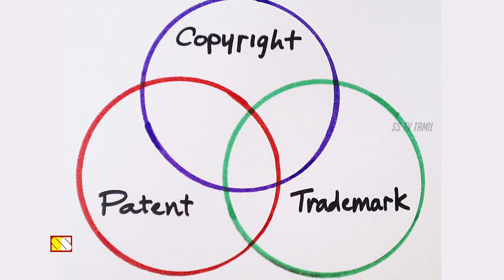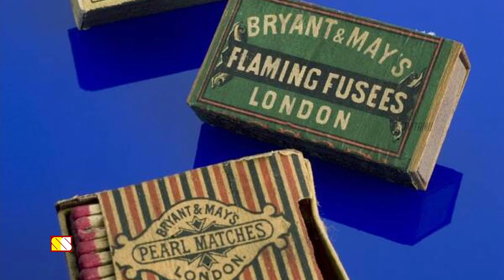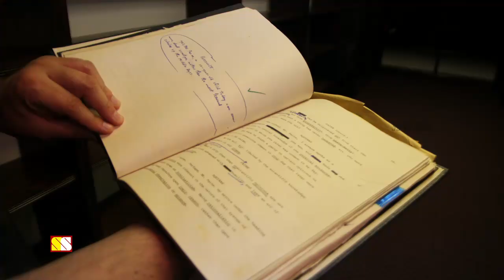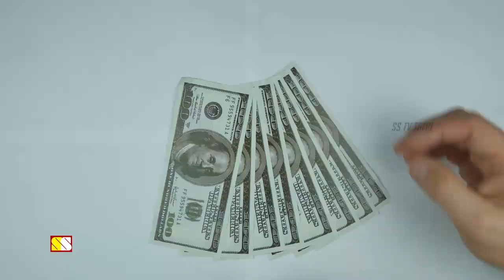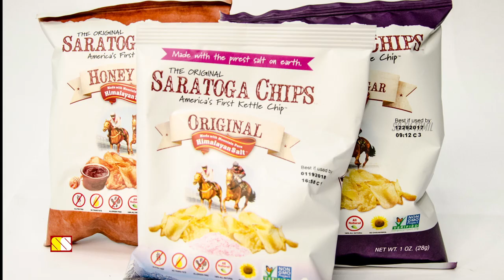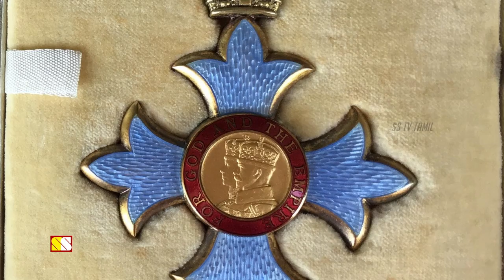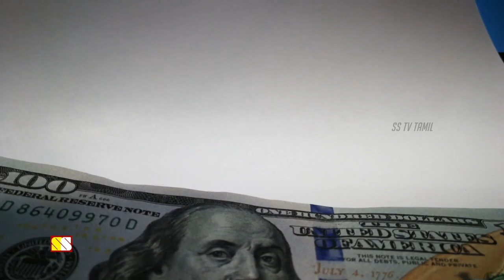பொழைக்க தெரியாமல் போண்டியான 5 விஞ்ஞானிகள்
This video narrates 5 inventors who didn't earn anything with their amazing inventions..